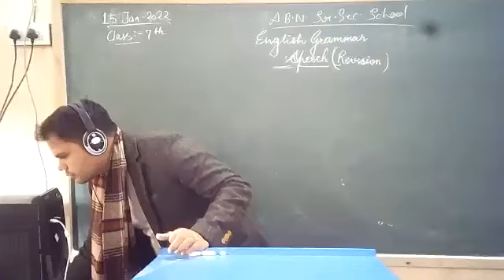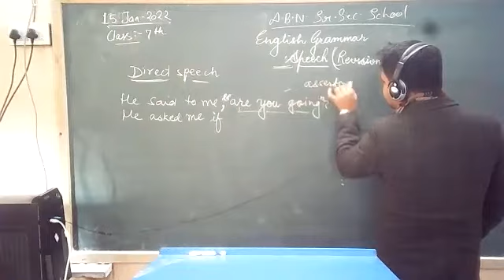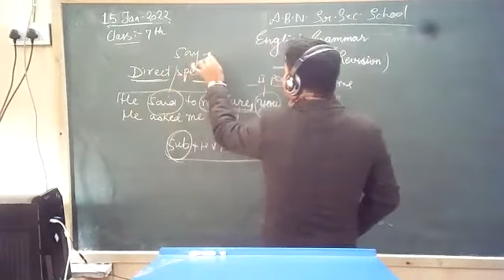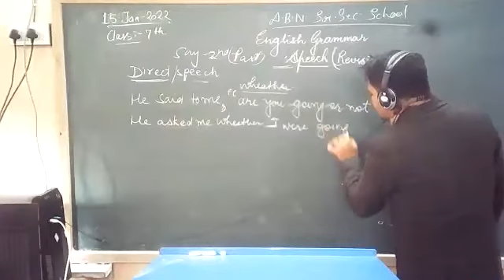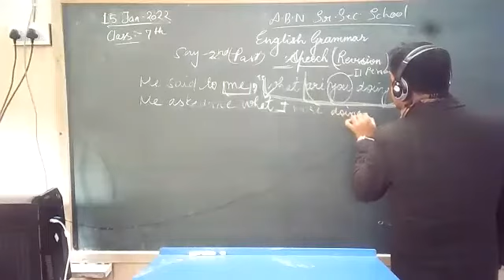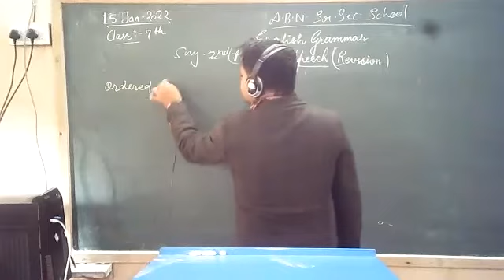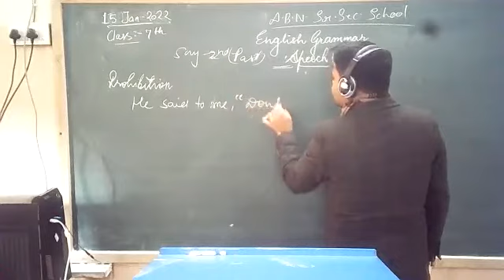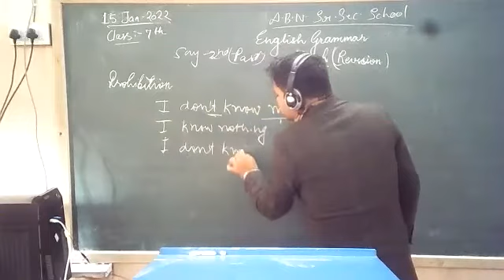English grammar class 7(SPEECH PART-2)